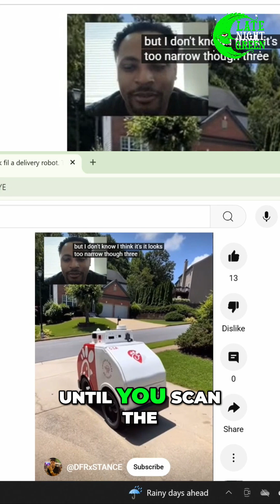Boston Dynamics' Delivery Robot: Chick fil A Future!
Witness the magic of Boston Dynamics! We explore their Chick-fil-A delivery robot. This tiny thing requires a phone scan to open your compartment. Will it be robbed soon?